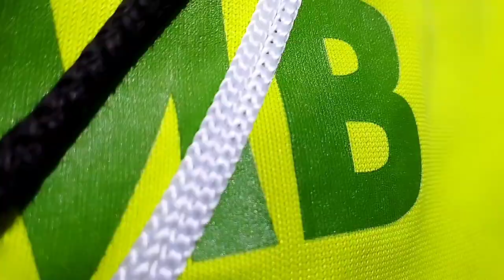TOI MARKET TRY ON HAUL/300/- bob dresses/kids clothes 100/- bob... Vlogmas series